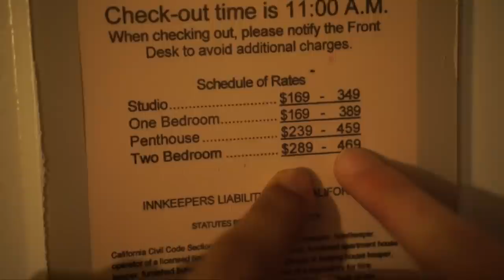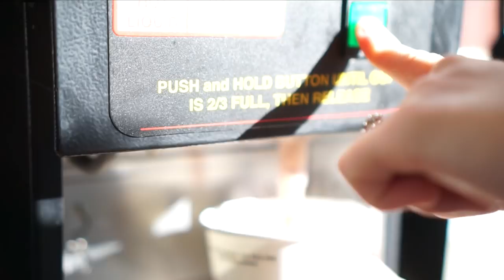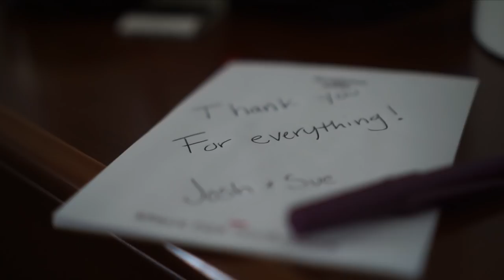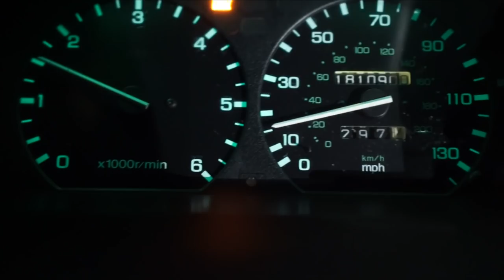♡ VEGAS MESSED US UP - HONEYMOON ADVENTURES ♡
WE'RE MARRIED! The wedding video will be up soon!

♡ Social Networks ♡

Snapchat ▸ sueroseofficial